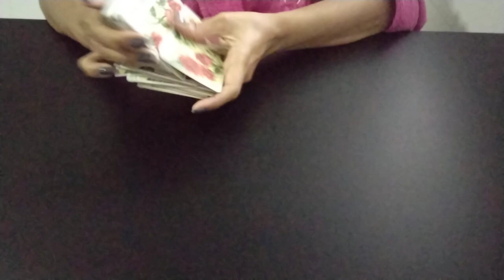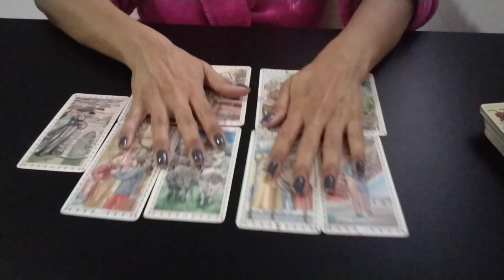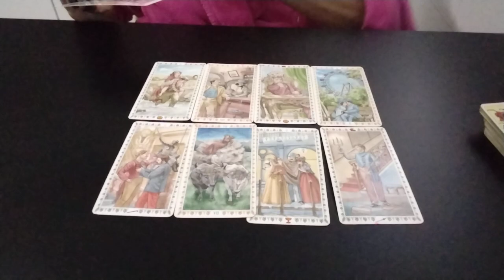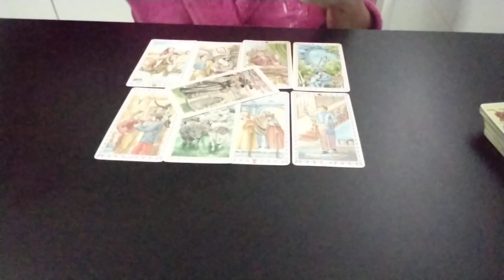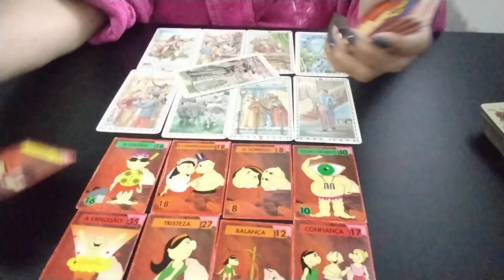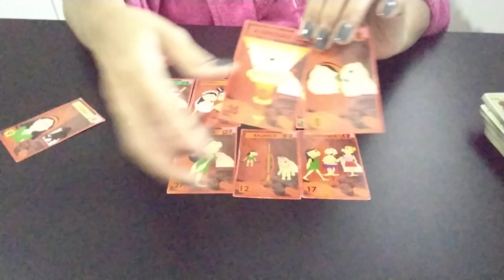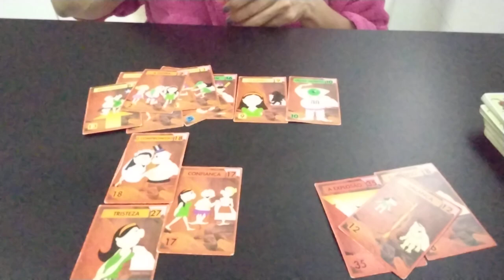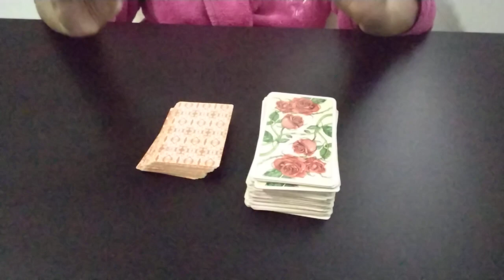🥰 WILLIAM LEVY está de no Amor?williamlevy